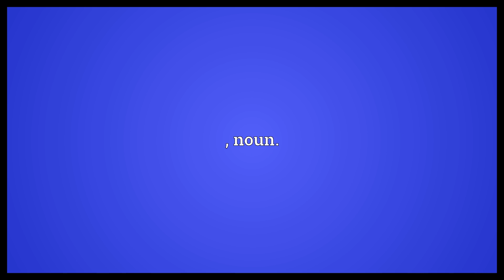Chemical-formula Meaning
Video shows what chemical-formula means. , noun..  Chemical-formula Meaning. How to pronounce, definition audio dictionary. How to say chemical-formula. Powered by MaryTTS, Wiktionary